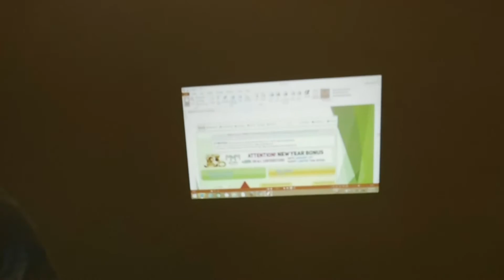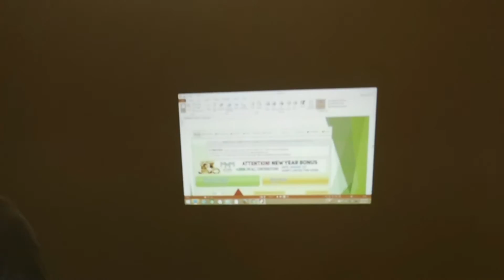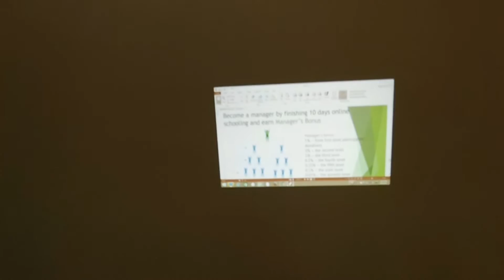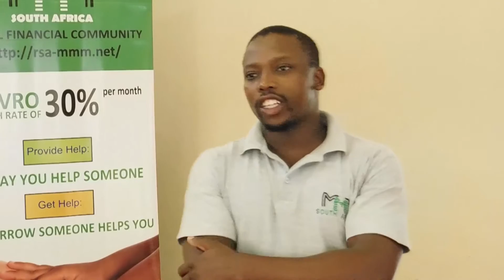Umlazi Q section Off line Event, MMM South Africa (11 06 2016)